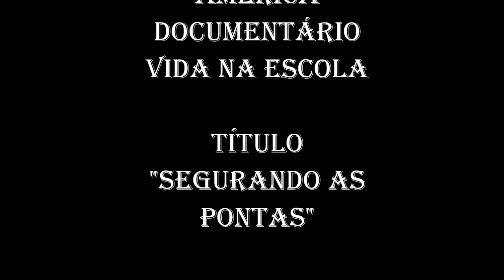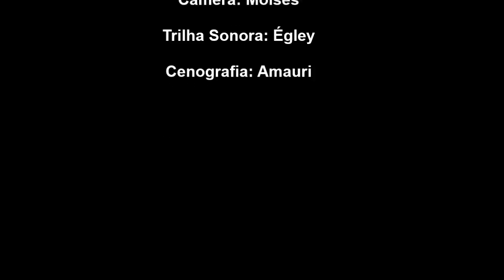Cine&Arte_2016 - Documentário - Segurando as Pontas por EE. Do Jardim América